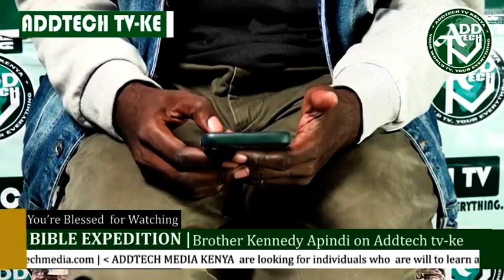BIBLE EXPEDITION SHOW BY BROTHER KENNEDY APINDI ADDTECH LIVE TV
We bring updates, Notification and Entertainment to your confort of your home.